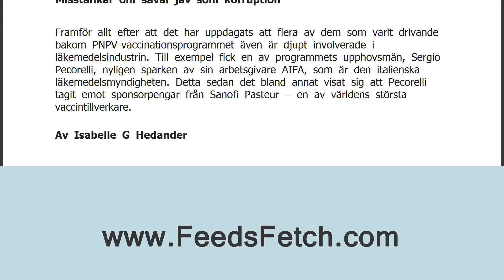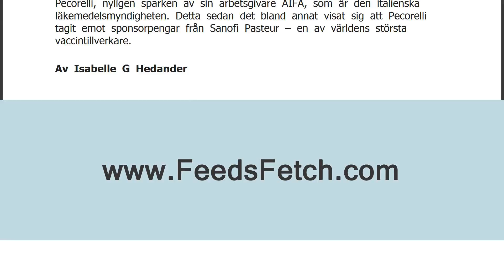Skarp kritik mot planerad utökning av italienskt vaccinationsprogram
I Italien planeras nu ett kraftigt utökat vaccinationsprogram &#8211; med konsekvenser för dem som inte följer det. Till exempel kan de barn som inte tagit samtliga vaccin i programmet komma att förbjudas att gå i skolan. Det talas även om rättsliga påföljder för läkare som inte ger barn alla vaccin.
Planerna väcker nu stor ilska i Italien, inte minst sedan både jäv och korruption uppdagats. De som inte följer programmet kan komma att straffas
Tanken är att landet nästa år ska introducera en rad nya vacciner, något som skulle göra Italien till det land som har det mest omfattande vaccinationsprogrammet i hela Europa, skriver Science Insider. Barn som inte fått alla vacciner ska kunna stängas ute från skolan och läkare som inte följer programmet kan straffas, är tanken, skriver TT. Även nyt